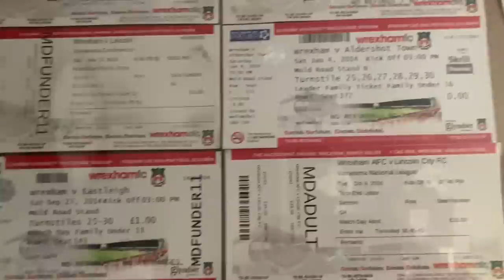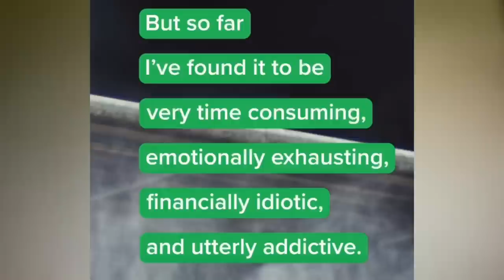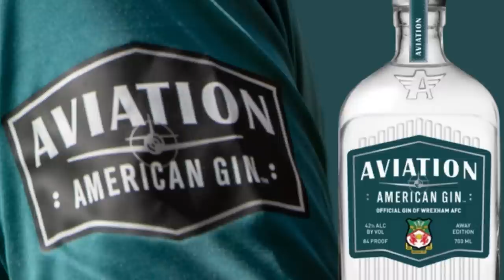The Reason RYAN REYNOLDS Did This To WREXHAM FC…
Why did Ryan Reynolds do this to Wrexham Football Club?

Make sure to look out for the vlog on Saturday against Maidenhead!

Wrexham FC
Ryan Reynolds Wrexham FC
Wrexham AFC
Ryan Reynolds
Wrexham